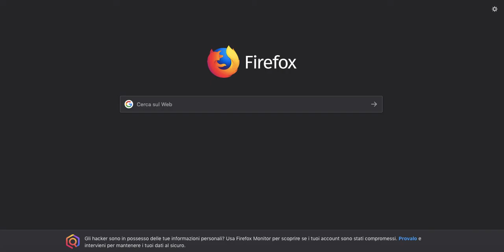Playing with universe using Three.js (trovalost.it)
This is a short demo I edited and reassembled using Three.js library and great addon Infinite Tubes. Just addes some random meteors and changed some details in space dynamics within original code.